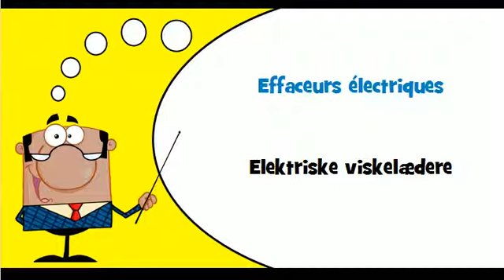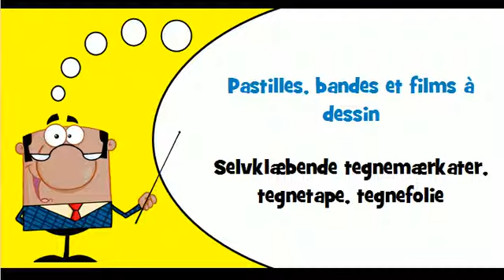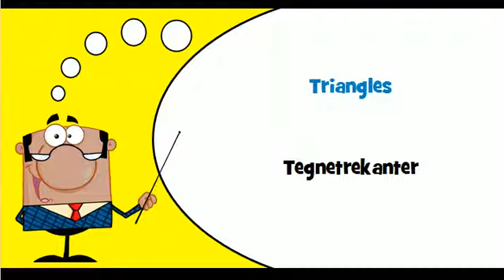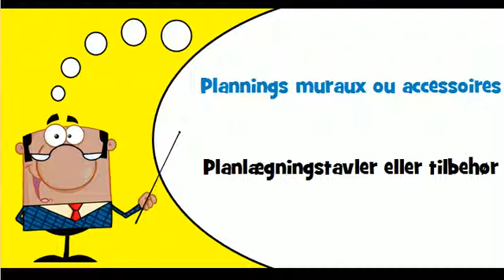Lær fransk # Tema # Kontorartikler